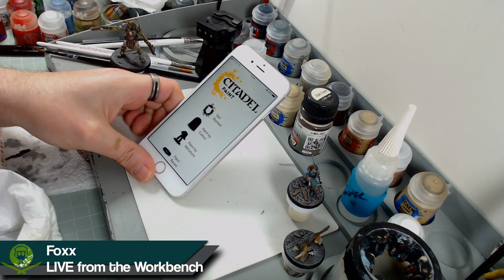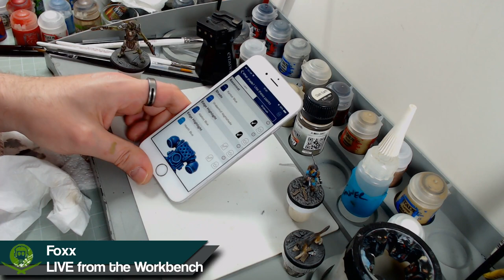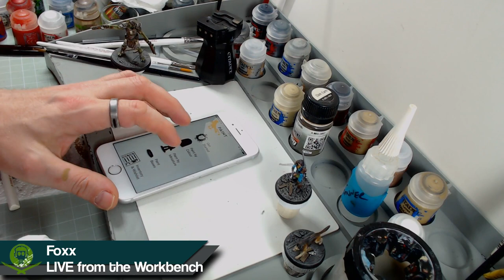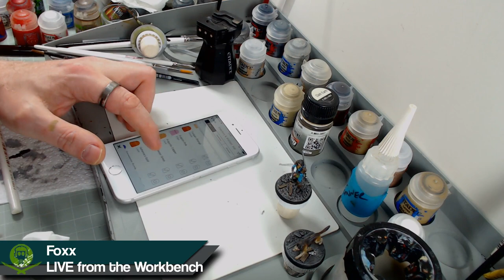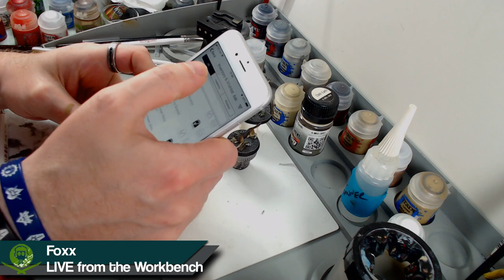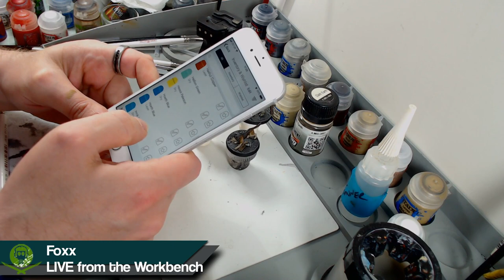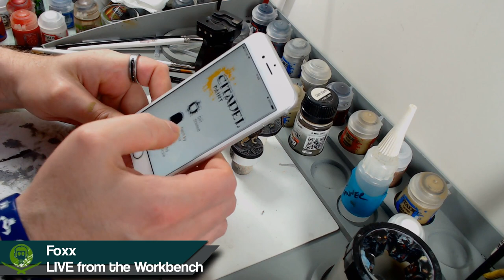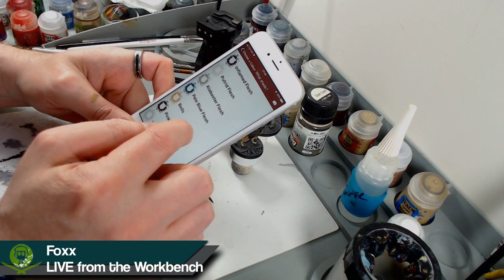Fallout Wasteland Warfare Base Painting Livestream!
Join me as I livestream painting up the bases for the Modiphius Fallout Wasteland Warfare phase 1 figures!